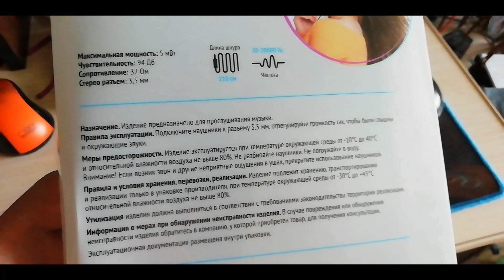flarx проводные наушники из фикс прайса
обзор проводных наушников за 199р смотри что получилось